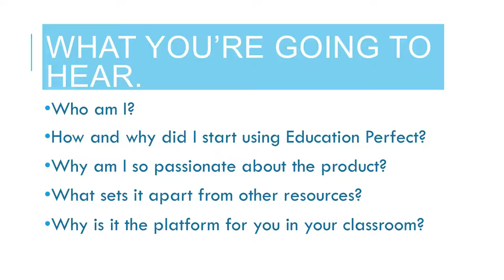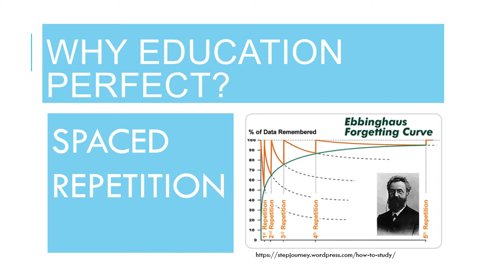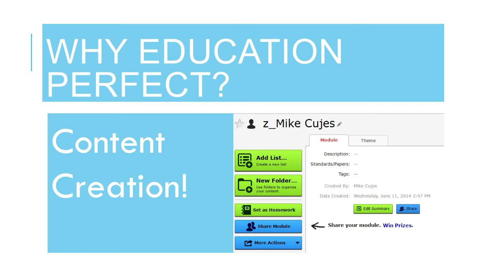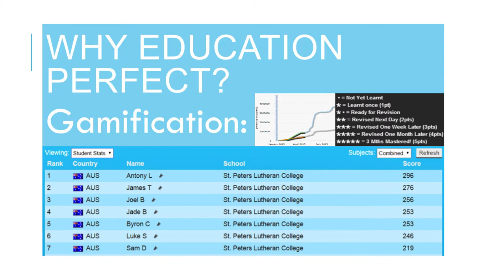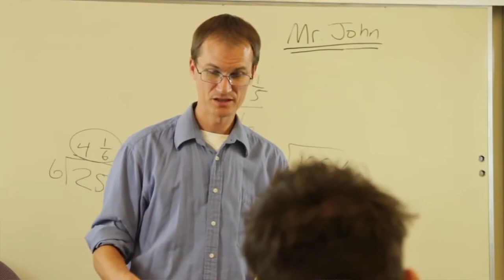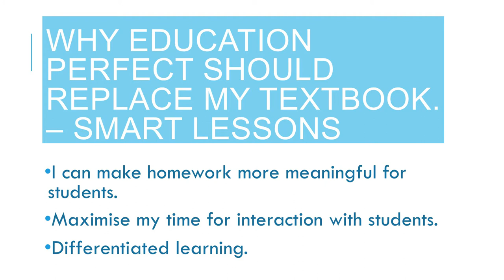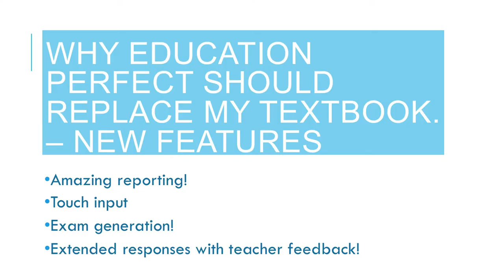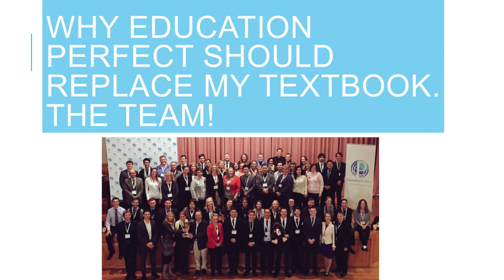Education Perfect: Can it replace a textbook? Presentation by Mike Cujes, EP Content Genius 2014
Mike Cujes from St. Peters Lutheran College, Queensland is the 2014 Education Perfect Content Genius. After creating Maths content on Education Perfect which was used by extensively by students around the world, he was successful in his application for a 1-week professional experience at Education Perfect's World Headquarters in New Zealand. Watch his speech on why he thinks Education Perfect should replace his textbook which he gave at our annual conference, Education Perfect World 2015.